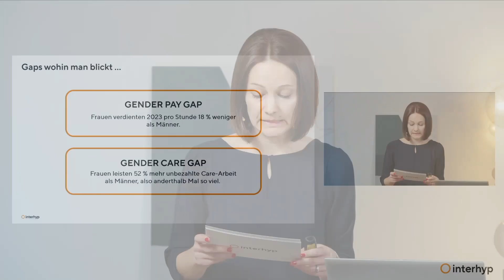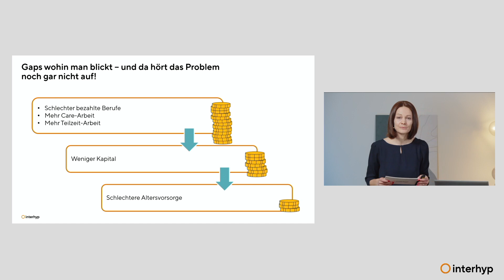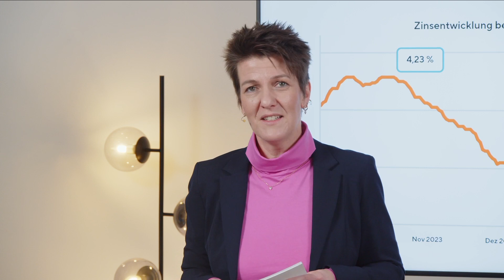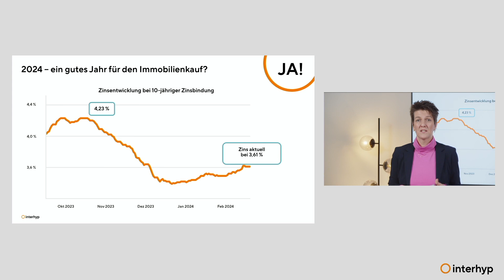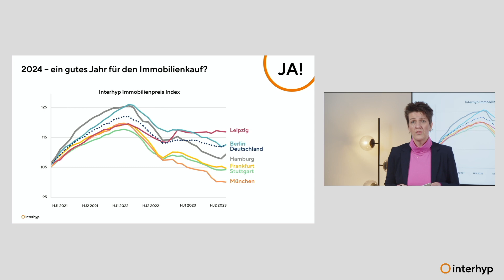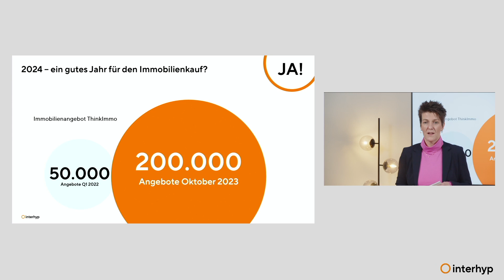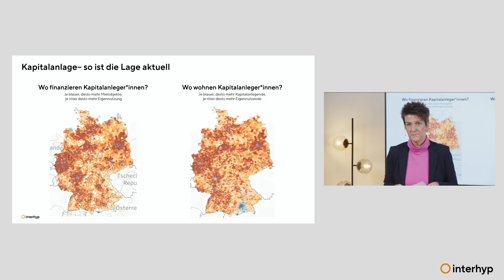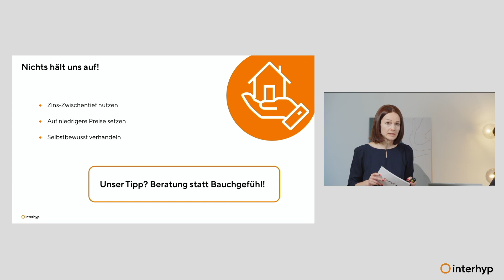HAUSfrauen – ran an die Immobilien | Wohnperspektiven 2024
Warum schreckt der Immobilienmarkt viele Frauen ab? Denn Frauen und Investieren, das passt eigentlich gut! Mehr zu den aktuellen Chancen für Investorinnen, den Vorteilen von passivem Einkommen und wie man eine erfolgreiche HAUSfrau wird, erfährst du in diesem Vortrag bei den Interhyp Wohnperspektiven 2024.

Referentinnen: Franziska Zolldahn & Brigitte Wendt (Interhyp)

Dieser Vortrag wurde im Rahmen der Interhyp Wohnperspektiven am 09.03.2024 gehalten und aufgezeichnet.